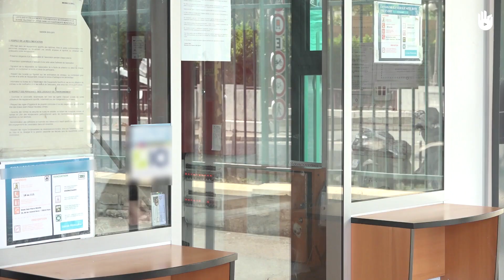Skyndihjálp: Sykursýki - svimi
Lærðu þá skyndihjálp sem nauðsynlegt er að veita sykursýkissjúklingi sem finnur fyrir svima.

Þetta myndband er hluti af verkefninu “Lærðu að bjarga mannslífi” sem unnið var í samstarfi við Alþjóðasamband Rauða krossins og Rauða hálfmánans.
Þetta myndband hefur verið talsett Þórunn Lárusdóttir. Gakktu til liðs við okkur ef þú vilt vinna myndbönd með okkur.

Skoðaðu öllum skyndihjálparmyndböndin á síðunni okkar með því að velja eftirfarandi hlekk

Þetta efni var unnið í samstarfi við Alþjóðasamband Rauða krossins og Rauða hálfmánans

__Subtitle - Gunnhildur Sveinsdóttir